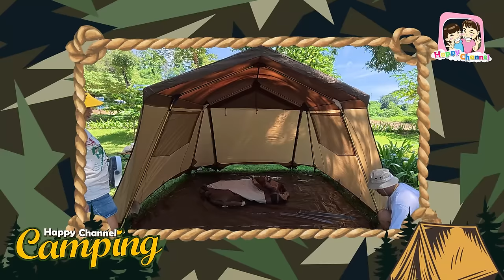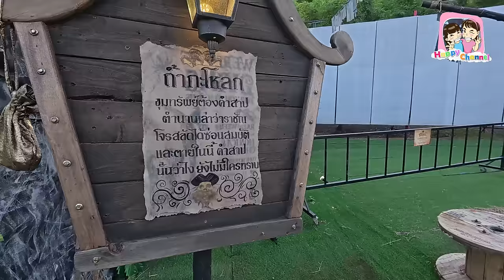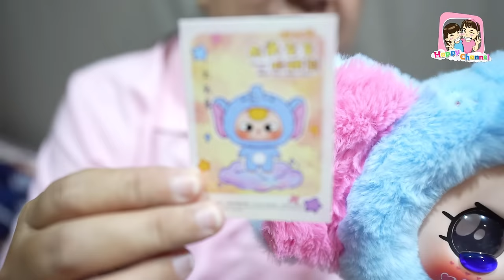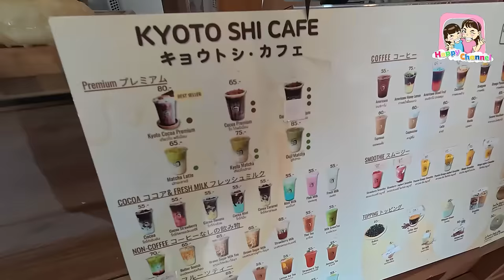ไปกางเต็นท์ EP27 จินตนาการ camp & bistro ลานสวยติดน้ำ Happy Channel